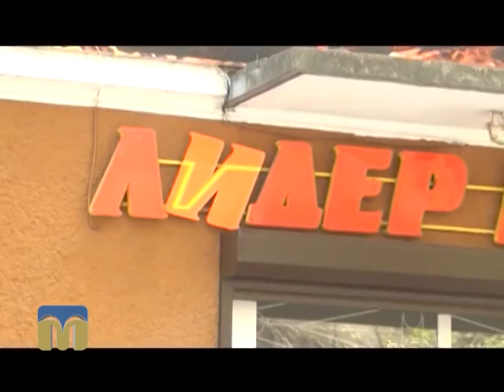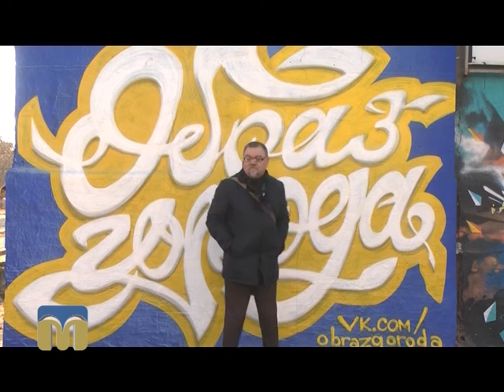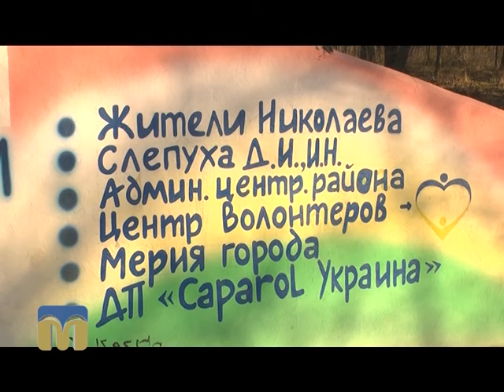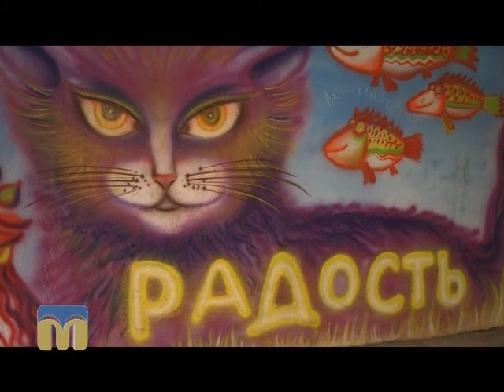Місто і знаки. Вуличне мистецтво 06.03.2016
Загадковий Миколаїв.

Ведучі — Олександр Пронкевич, Юрій Любаров.